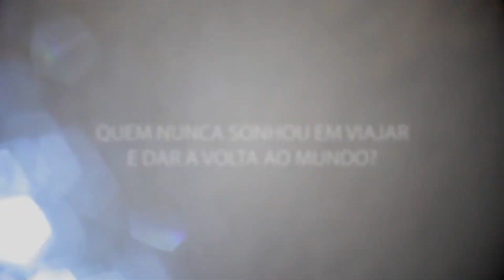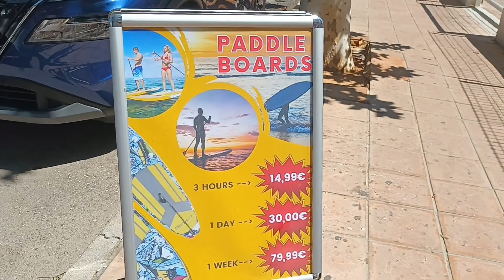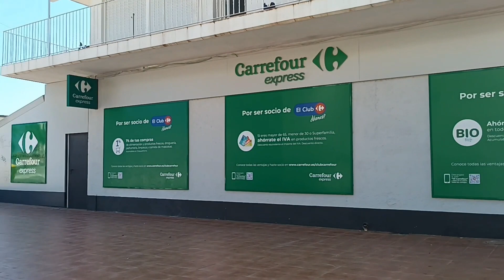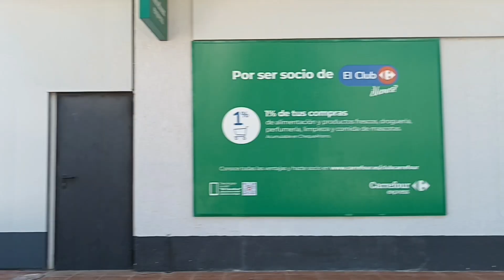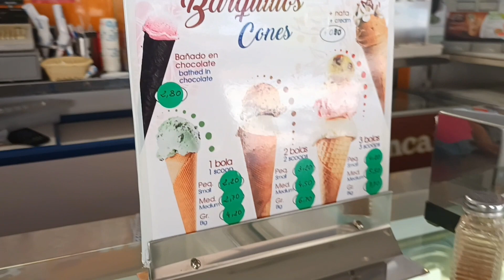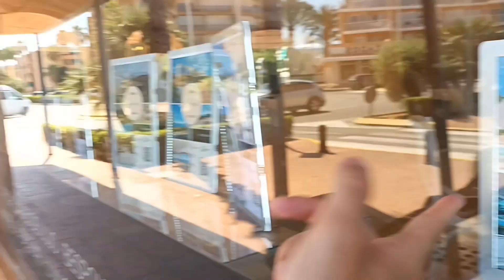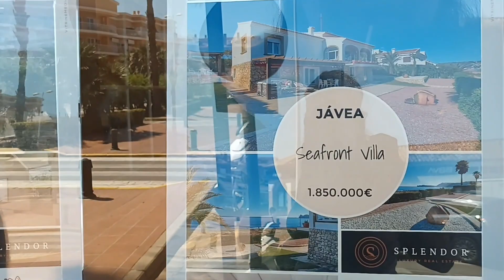Conhecendo o Litoral da Espanha - Xabia/Javea